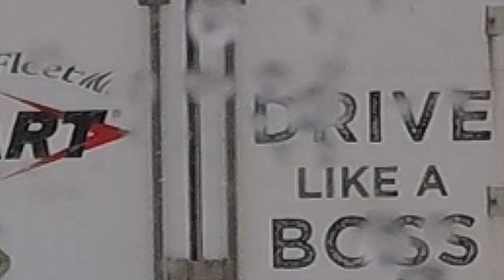Driving in Winter Storm | Specialize Freight | Trucking Vlog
In this Vlog watch as we drive thru the first snow we see this winter

What it's like hauling household goods.
Follow our Trucking Vlogs to find out.